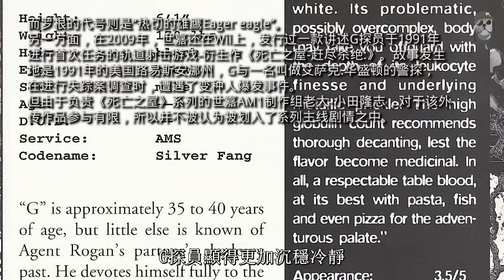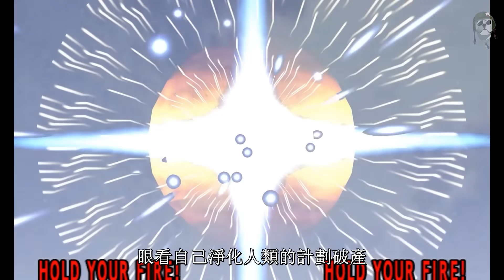為淨化人類回歸自然所開發的活體基因兵器，死亡之屋講了什麼？《死亡之屋》世界觀介紹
唐突一射

喜歡我的話，可以看看我的其他系列作品喲
更多精彩系列盡在我列表合集中！